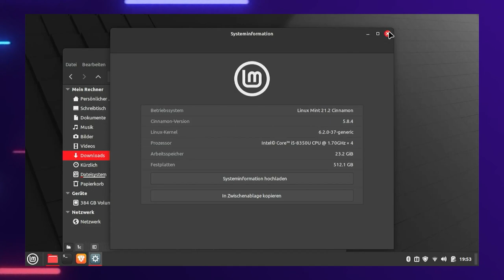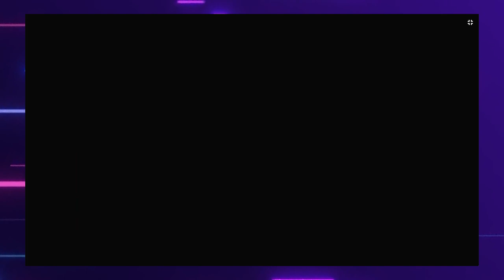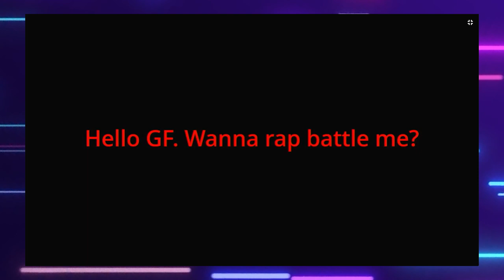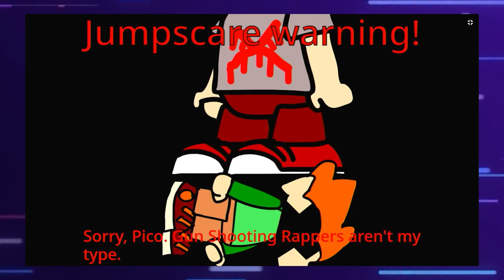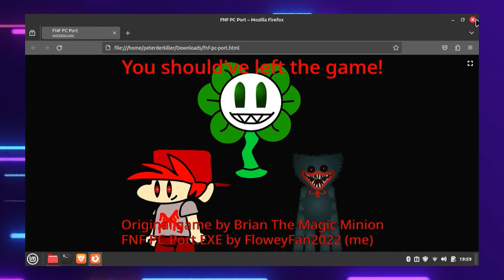FridayNightFunkin.PCPort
An Error Has Occured